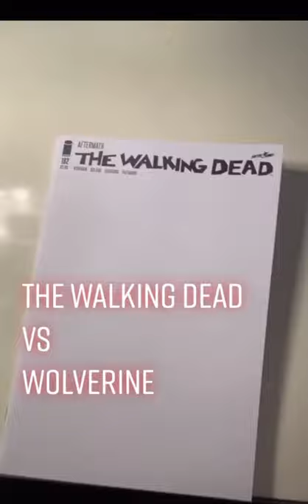The WALKING DEAD vs WOLVERINE commission quick process